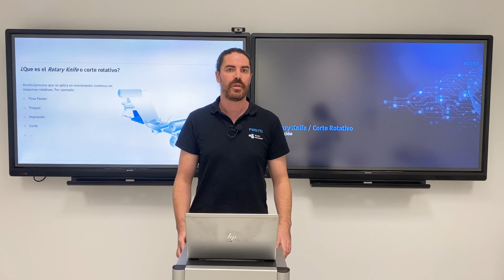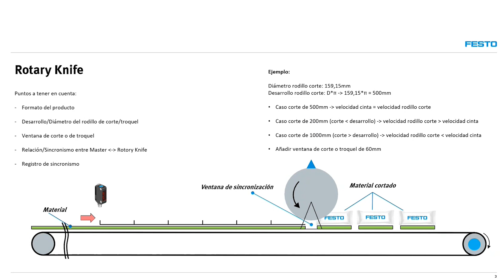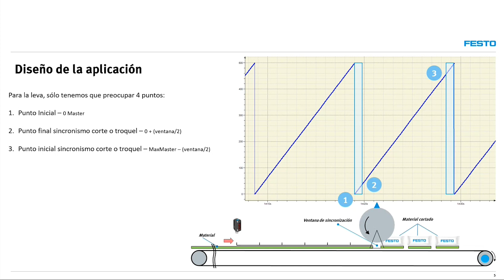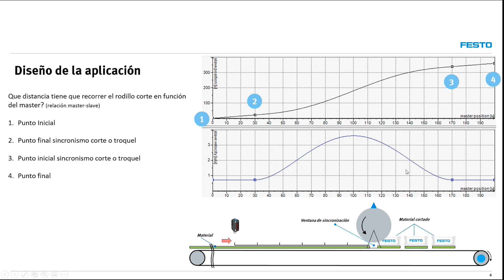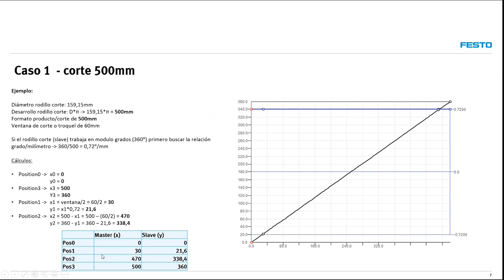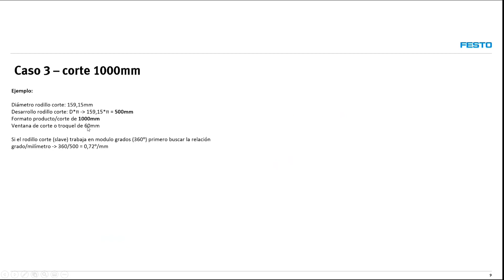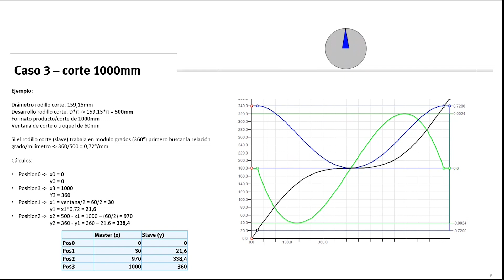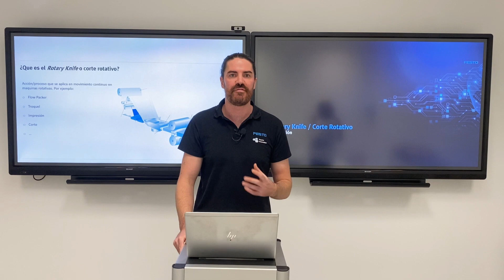Rotary Knife | Nota de aplicación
En este vídeo, Omar Busquets, técnico especialista de Festo, muestra cómo funciona y se diseña el Rotary Knife, una aplicación donde se aplica un proceso de movimiento continuo en máquinas rotativas.

Si quiere conocer más sobre Rotary Knife, no se pierda esta explicación de Omar Busquets.